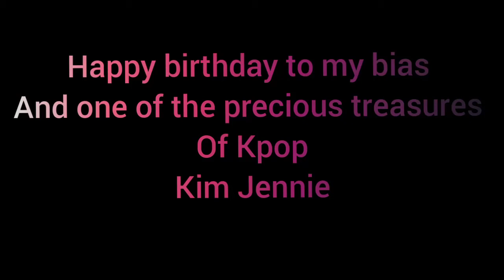Happy birthday Jennie (Jenduek, Nini)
Background music Jennie Solo